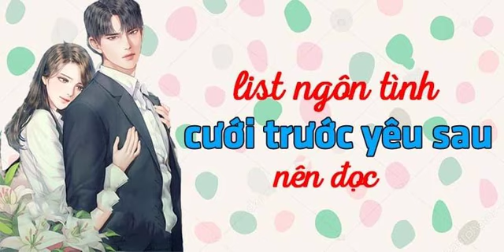CƯỚI TRƯỚC YÊU SAU - Chương 85 - 88 - MỘNG TIÊU NHỊ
"Ba tháng sau khi kết hôn, Giản Hàng và Tần Mặc Lãnh vẫn phân chia phòng ngủ. Mối hôn nhân này là do ông cụ nhà họ Tần quyết định, Tần Mặc Lãnh không có tình cảm với cô. Trong mắt người ngoài, người có gia cảnh bình thường như cô gả đến nhà họ Tần là bay lên cành cây cao biến thành phượng hoàng.

Không ít người trông chờ cô trở thành chuyện cười vì bị người chồng giàu có ruồng bỏ.

Mối hôn nhân này cô cũng không thiệt thòi, Giản Hàng quyết định cùng Tần Mặc Lãnh sống chung với nhau.

Đêm đó, cô chủ động tìm anh nói chuyện, nói về một chủ đề nào đó trên hotsearch.

Tần Mặc Lãnh trả lời qua loa mấy câu với cô. Giản Hàng trông bộ dạng thờ ơ đó, ngay tức khắc đứng dậy trở về phòng ngủ.

Không lâu sau đó, tiếng gõ cửa phòng vang lên.

Giản Hàng không mở cửa, ngữ khí lạnh nhạt: “Có chuyện thì nói!”

Tần Mặc Lãnh: “Hotsearch mà em quan tâm ban nãy mới đứng thứ 22, trạng thái là “mới”, bây giờ lên tới vị trí thứ 2 rồi, phía sau còn có “bạo” màu tím”.

Giản Hàng: “...”

PS: Nội dung như tên truyện, cưới trước yêu sau. Nam chính từ không yêu, tới rung động, đến quyết tâm một lòng."